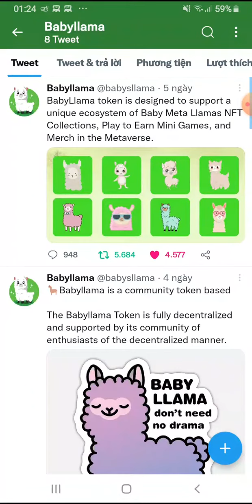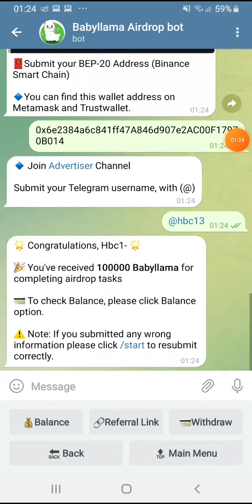Hướng dẫn nhận 100K token BABYLLAMA. Mạng BSC